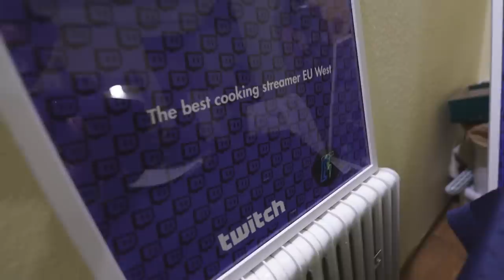Sie nennt mich einfach Daddy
Heute wieder Vollmüllung vom Feinsten